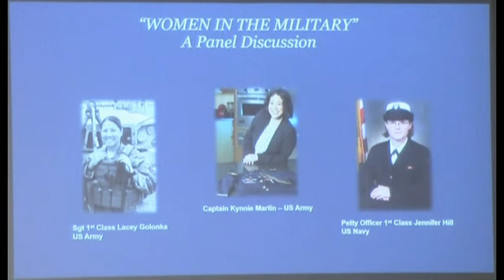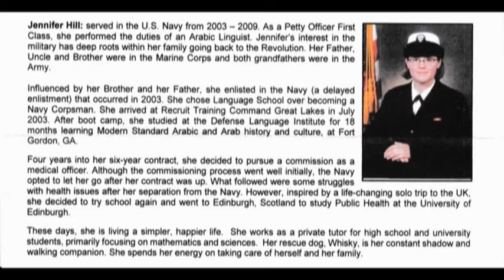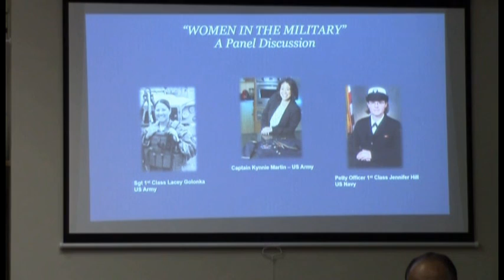Coffee and Conversation, 371: Women in the Military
A Panel Discussion with Sgt 1st Class Lacey Golonla US Army, Captain Kynnie Martin US Army and Petty Officer 1st Class Jennifer Hill US Navy